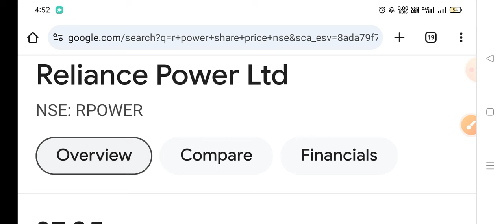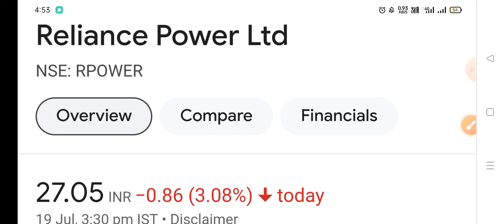RPOWER Share🔥✅ | RELIANCE POWER Share News | RPOWER Share latest news